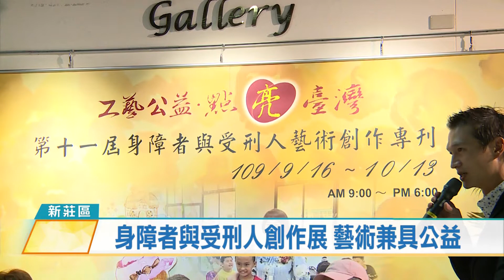1090918身障者與受刑人創作展 藝術兼具公益